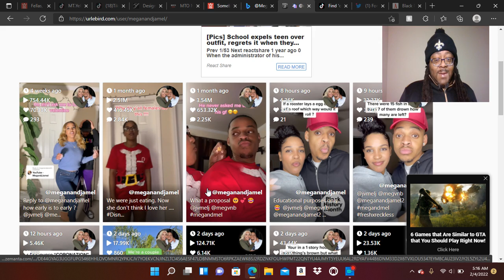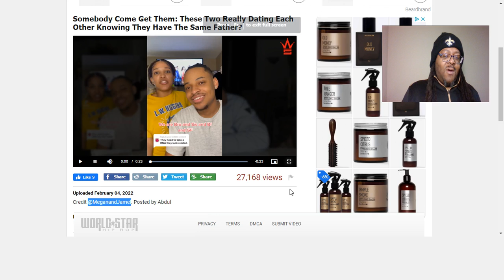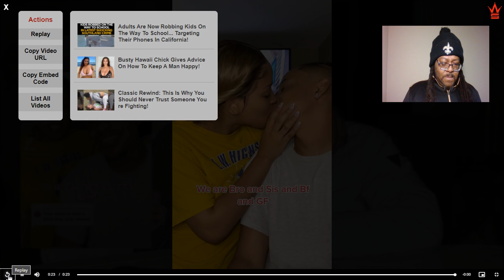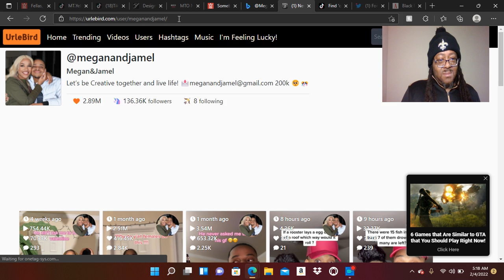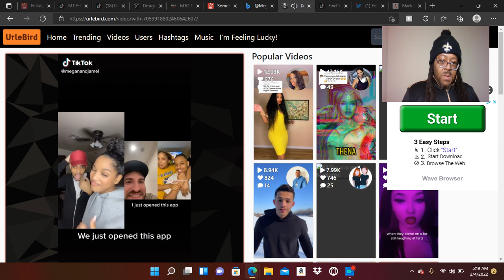Somebody Come Get Them: These Two Really Dating Each Other Knowing They Have The Same Father?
Credit @MeganandJamel.